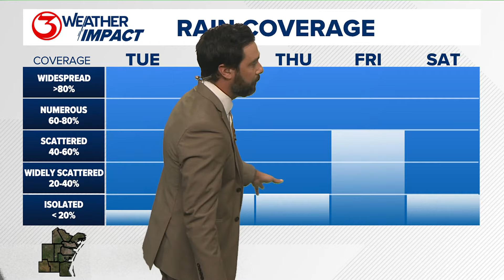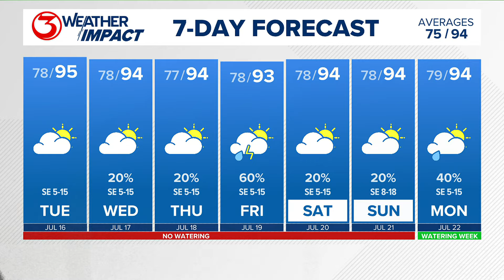Only a slim chance for a shower through Thursday. A weak front stalling in the region brings slightl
High temperatures in the middle 90s with generally dry conditions through Thursday. Rain chances increase a little on Friday as a front stalls over the region.